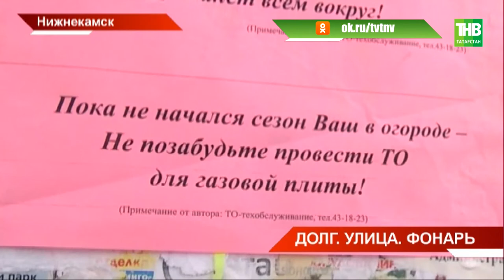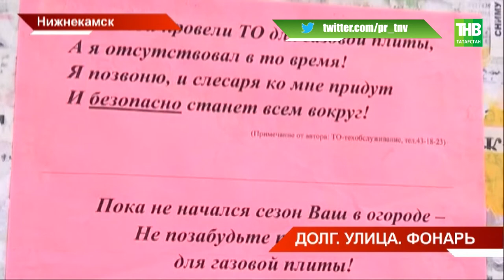В Нижнекамске газовики обратились к должникам креативно - в стихах. ТНВ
Мы к вам приехали на час… Попросим вас платить за газ.
В Нижнекамске газовики обратились к должникам креативно - в стихах. За мотив взяли песни из «Бременских музыкантов» и другие известные строчки, а вот с содержанием всё прозаичнее: долги, счёт-фактуры, отопление.
Насколько убедительна сила искусства?

Таяну ноктасы. В эфире: пн, вт, ср, чт - 19:00

7 дней. В эфире: вс - 19:30, 21:30

Координаты:
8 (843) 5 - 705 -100